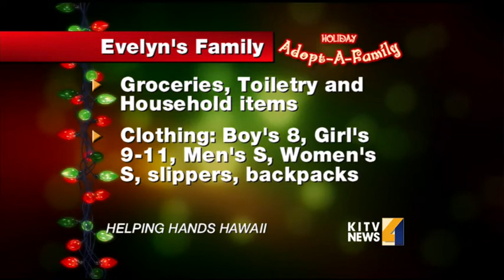Adopt a Family: Evelyn's Family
Evelyn is the sole caregiver for her three great grandchildren and shares her holiday wishlist for groceries, household items, and clothing with KITV4 viewers. For news you need to know,